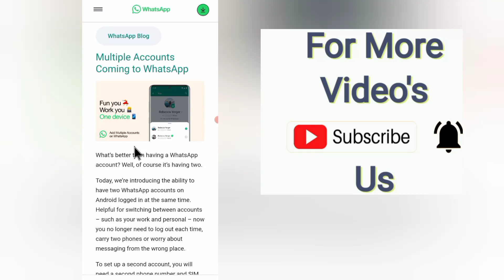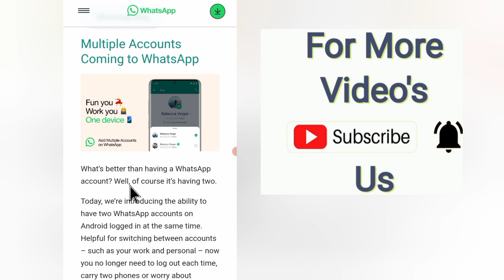Whatsapp multiple account update | Whatsapp add account option not showing problem | New update 2023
Hi viewers welcome to learn at home ad YouTube channel in this video i will tell you about Whatsapp multiple account update it's amazing update to use two numbers in one Whatsapp on one android mobile phone so update Whatsapp for this future